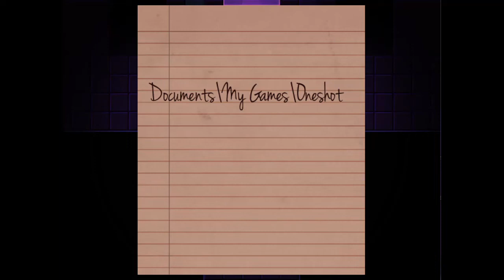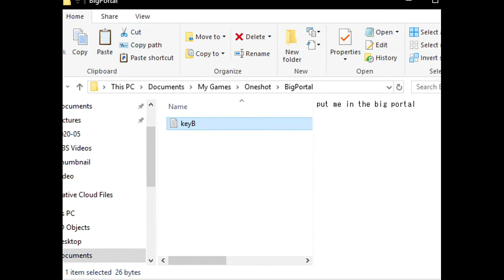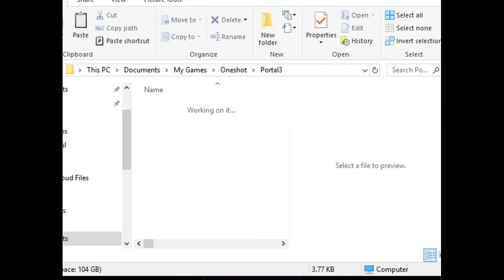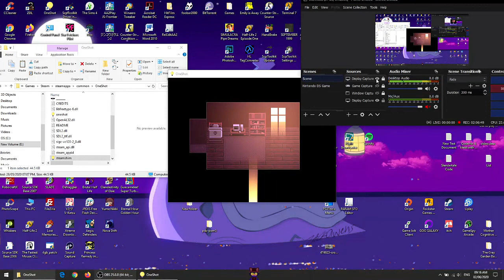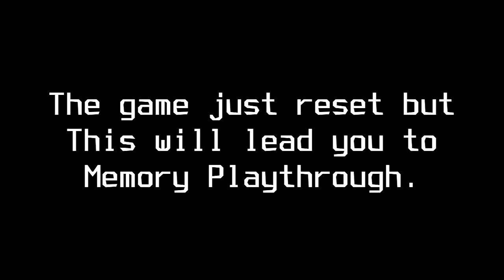OneShot (Steam Version) Gameplay Part 2 (Finale) - Solstice Ending - The Truth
"Our journey has come to an end"

0:00 - The Begining
5:47 - The Barrens
12:45 - Solstice Route Start
37:25 - The Glen (Solstice)
1:07:35 - The Refuge (Solstice)
1:45:48 - Solstice Ending
2:02:54 - Goodbye Niko
2:05:27 - ...

Developer: Future Cat LLC
Publisher: Degica